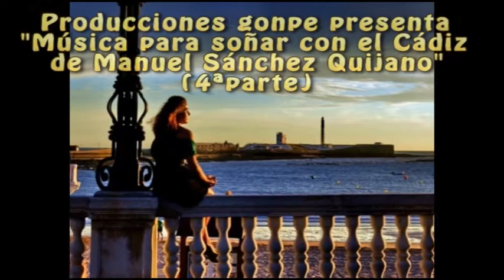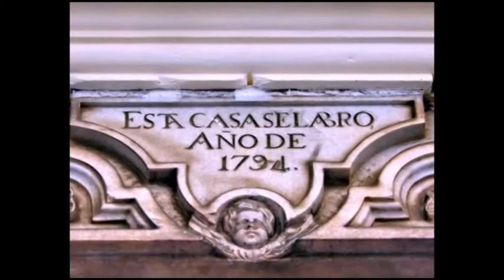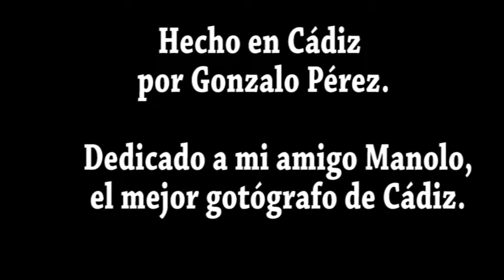"Música para soñar con el Cádiz de Manuel Sánnchez Quijano" (4ª parte)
4ª parte de la serie de fotos de Cádiz de mi amigo Manolo. Música flamenca sin copy.